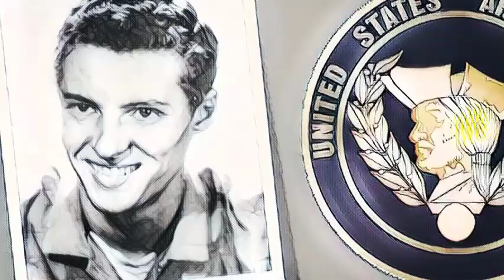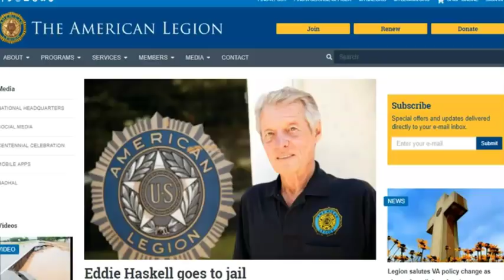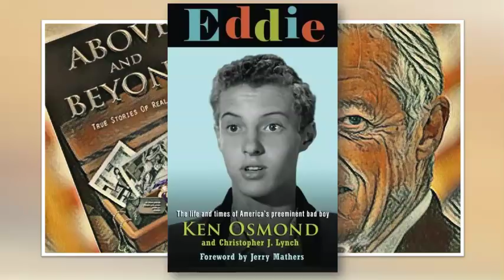5 Things You Didn't Know about Ken Osmond - Leave It To Beaver's Eddie Haskell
RIP Ken Osmond (June 7, 1943 - May 18, 2020) - Yep, that Eddie Haskell was one of a kind!  Here are five things that you didn't know about Wally's friend from the classic TV series "Leave It To Beaver".